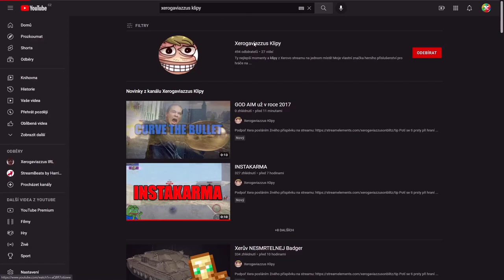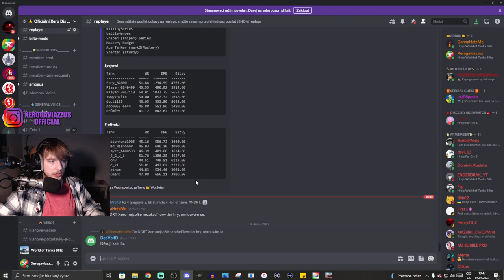NDRT NEJLEPŠÍ DIVÁCKÉ REPLAYE TÝDNE - Light = automaticky dobrá bitva | WoT Blitz